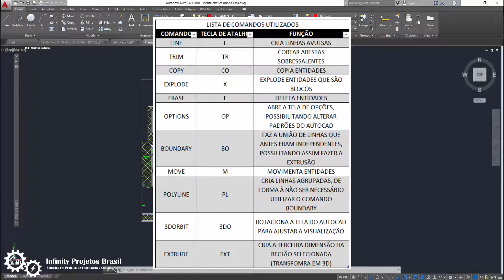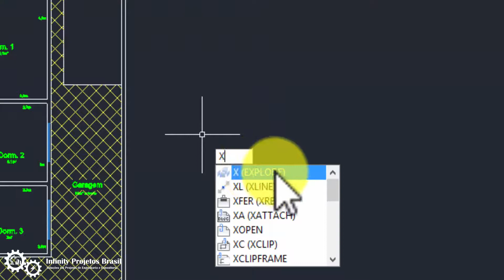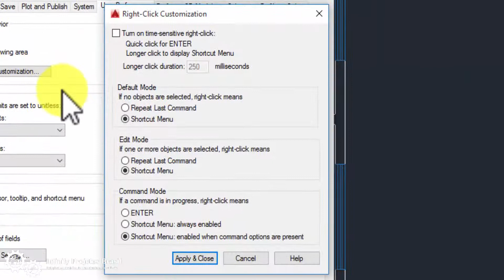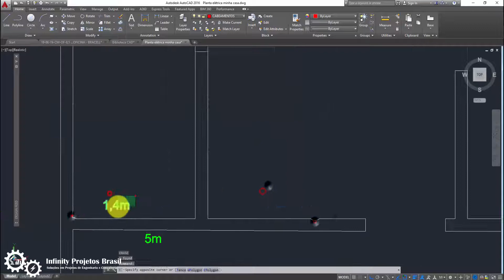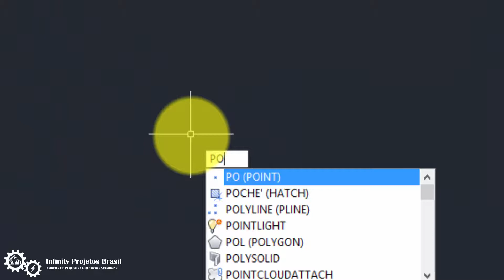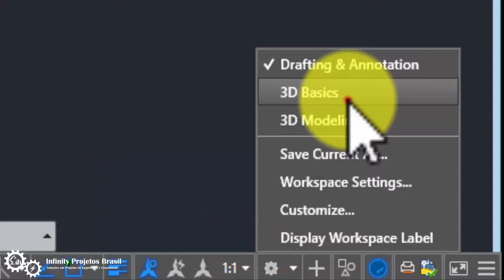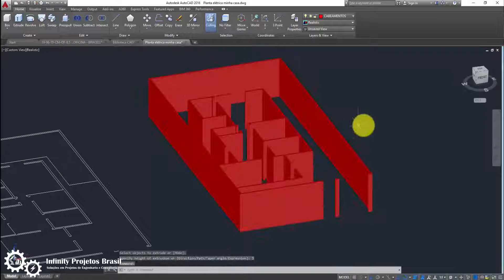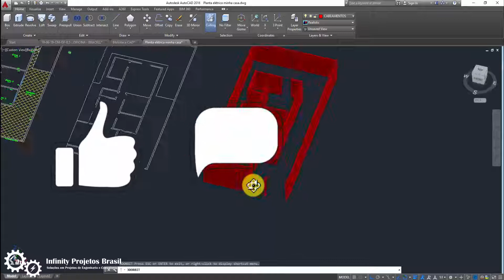Como Desenhar uma Casa no AutoCad 3D - 1ª Parte - Comandos: Boundary, Polyline e Extrude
O vídeo te ajudou? Gostaria de retribuir o conhecimento adquirido com o canal Infinity Projetos Brasil fazendo uma doação de qualquer valor? Então faça uma transferência para a chave 🔑 pix que está abaixo e nos ajude a crescer mais nosso canal e assim poder compartilhar ainda mais conhecimentos

chave 🔑 pix: f66b0104-0b4f-474b-9579-72c3c3971f7a

Clique no link abaixo para saber como funciona o curso do AutoCad com certificado via WhatsApp que irei dar para você:

Olá meus alunos. aqui quem fala é o seu professor engenheiro TLM. Nesta vídeo aula vou ensinar a passar uma planta 2D para o 3D no AutoCad.

Os comandos que utilizaremos nessa aula serão os dessa lista:
LINE;
TRIM;
COPY;
EXPLODE;
ERASE;
OPTIONS;
BOUNDARY;
MOVE;
POLYLINE;
3DORBIT;
EXTRUDE.

Para começar, vamos copiar uma planta 2D já existente para o lado, para que não alterarmos a original. UTILIZE O COMANDO COPY. E DEPOIS DEIXAMOS NESSA PLANTA SOMENTE O QUE NOS INTERESSA, NO CASO TÍNHAMOS A PLANTA COMO BLOCO, ENTÃO VAMOS EXPLODIR ELA USANDO O COMANDO EXPLODE. PARA ISSO DIGITE X E APERTE ENTER, E SELECIONE O BLOCO E APERTE ENTER NOVAMENTE.

AGORA BASTA DELETAR TUDO O QUE NÃO SERÁ UTILIZADO NO 3D. NO CASO DEIXAREMOS SOMENTE AS LINHAS DAS PAREDES, DELETANDO ATÉ AS JANELAS. UTILIZE O COMANDO ERASE, APERTANDO "E" DEPOIS ENTER, SELECIONE O QUE SERÁ DELETADO E DEPOIS APERTE ENTER NOVAMENTE.

VOU ENSINAR AGORA COMO HABILITAR PARA QUE O BOTÃO DIREITO DO MOUSE, E TAMBÉM A TECLA ESPAÇO DO TECLADO POSSAM SER USADOS PARA REEUTILIZAR O ÚLTIMO COMANDO UTILIZADO, DE MANDEIRA QUE NÃO É NECESSÁRIO DIGITAR NOVAMENTE O COMANDO, CASO ELE TENHA SIDO O ÚLTIMO, É SÓ APERTAR ESPAÇO OU O DIREITO DO MOUSE QUE AUTOMATICAMENTE IRÁ VOLTAR O COMANDO. ISSO É OPCIONAL, MAS EU RECOMENDO POIS GANHA MUITO TEMPO PARA HABILITAR ESSA FERRAMENTA. EM TODA MINHA CARREIRA UTILIZEI DESSA MANEIRA. E UMA VEZ FEITO, NÃO É NECESSÁRIO FAZER NOVAMENTE.

ENTÃO PARA ISSO, BASTA DIGITAR "OP", E APERTAR ENTER, AI BASTA ENTRAR EM USER PREFERENCES. AI HABILITE A OPÇÃO SHOTCURT. E DEPOIS CLIQUE EM RIGHT-CLICK CUSTOMIZATION. AGORA BASTA HABILITAR AS TRÊS PRIMEIRAS OPÇÕES QUE APARECE. AGORA SEMPRE QUE VOCÊ APERTAR ENTER, OU CLICAR COM O BOTÃO DIREITO DO MOUSE IRÁ RETORNAR A ÚLTIMA FERRAMENTA UTILIZADA.

TENDO A PLANTA PRONTA. TEMOS QUE AGORA UNIR AS LINHAS, COMO SE FOSSE UMA LINHA SÓ, SE NÃO, NÃO É POSSÍVEL FAZER A EXTRUSÃO. ENTÃO DIGITE "B-Ó" E ENTER, PARA HABILITAR O COMANDO BOUNDARY. OU ENTÃO ENCONTRE ELE NA BARRA DE FERRAMENTAS COMO APRESENTO AGORA.

HABILITADO A FERRAMENTA, AGORA É SÓ CLICAR ENTRE AS LINHAS (REGIÕES), PARA UNIR AS LINHAS.

CLICADO EM TODAS REGIÕES, BASTA APERTAR ENTER. UMA OBSERVAÇÃO. ESSA FERRAMENTA TEM SEU PROCESSO PARECIDO COM O DE CRIAR HACHURAS.

AGORA É SÓ DELETAR AS LINHAS QUE NÃO ESTÃO UNIDAS, E MOVER AS REGIÕES UNIDAS PARA O LADO.

CASO VOCÊ IRÁ CRIAR SUA PLANTA DO ZERO. VOCÊ PODE UTILIZAR O COMANDO POLYLINE, ASSIM NÃO É NECESSÁRIO USAR O BOUNDARY. PARA ISSO É SÓ CLICAR EM "P-Ó" E APERTAR ENTER. E ASSIM CRIAR AS PAREDES NORMALMENTE, QUE AS LINHAS JÁ ESTARÃO UNIDAS.

CONTINUANDO. PARA HABILITARMOS O MÓDULO DE FERRAMENTAS 3D, BASTA CLICAR NA SETA DA ENGRENAGEM, E DEPOIS CLICAR EM 3D BASICS.

COM ISSO VOCÊ TERÁ TODAS AS FERRAMENTAS 3D DISPONÍVEIS NA BARRA DE FERRAMENTAS.

PARA ROTACIONAR A VISTA, BASTA DIGITAR 3D - "Ó" E APERTAR ENTER. ASSIM VOCÊ PODE ROTACIONAR A VISTA APERTANDO E SEGURANDO O BOTÃO ESQUERDO DO MOUSE.

AGORA PARA CRIAR A TERCEIRA DIMENSÃO, BASTA CLICAR EM EXTRUDE, OU DIGITAR E-X-T E ENTER. APÓS ACIONADO A FERRAMENTA BASTA CLICAR NAS PAREDES, APERTAR ENTER E DEPOIS DIGITAR A ALTURA DESEJADA DO SEU PÉ DIREITO.

E NESSA AULA ESTÁ ENCERRADA SOBRE O INÍCIO DO APRENDIZADO DO AUTOCAD 3D. NÃO DEIXE DE VER A CONTINUAÇÃO DESSA AULA PARA APRENDERMOS TUDO SOBRE AUTOCAD 3D E TERMINARMOS NOSSA CASA. ATÉ MAIS ALUNO. ATÉ BREVE.